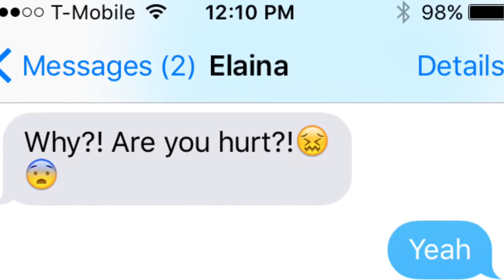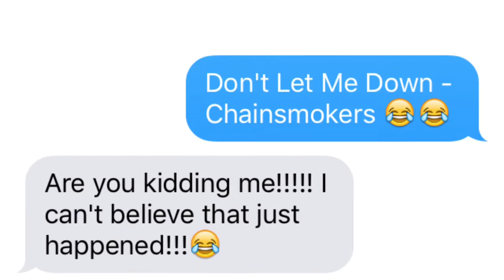Pranking My Friend w/ The Chainsmokers "Don't Let Me Down" Lyrics!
Inspiration: Mike Fox

Stay Happy! :)
~ Clay